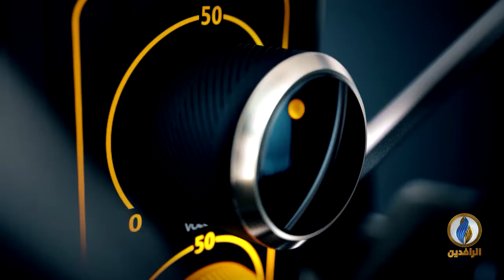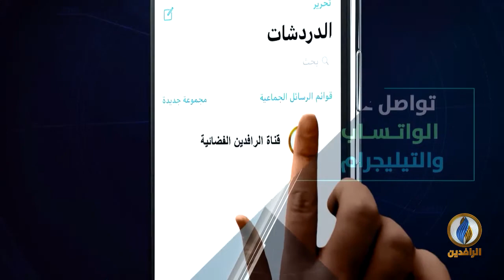صوتكم | معاناة النازحين وأهالي المعتقلين في